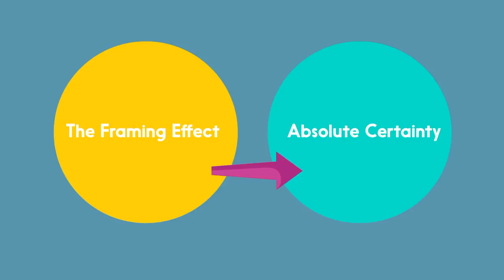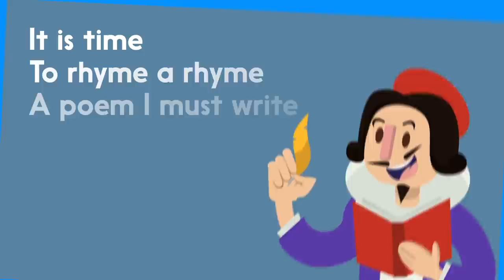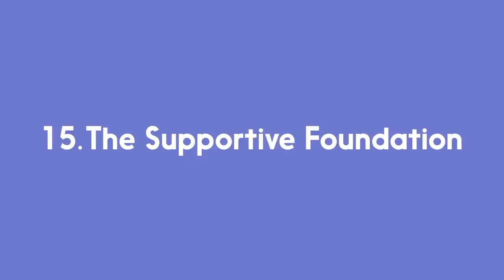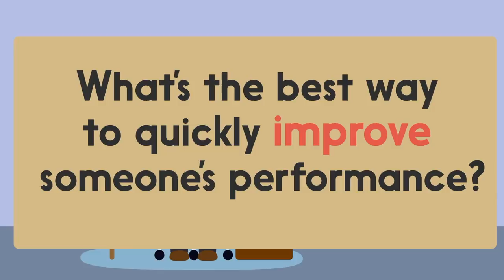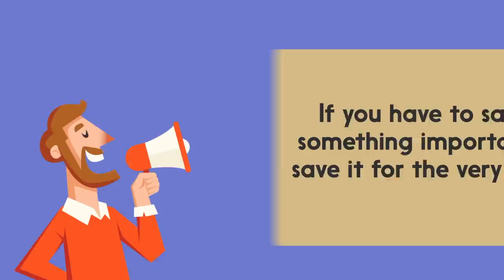17 Psychological Tricks That ALWAYS Work!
Today we learn about psychology tricks that are proven to work. Do not try to manipulate or persuade people in bad ways. That behavior is never approved and will lead down a bad path. Instead, understand these psychological tricks from a fun and educational point of view, and understand when someone might be trying to use them on you!

Sources:
The Framing of Decisions and the Psychology of Choice

What to Do with Your Hands When You Speak

Sounds True to Me: the Rhyme as Reason Effect

Authority Bias: Too Much Obedience Might Make You do Stupid Things

Von Restorff Revisited: Isolation, Generation, and Memory for Order

Thanks to Tristan Reed (writing), Troy W. Hudson (VO), HowlingCreations for helping to create this video!